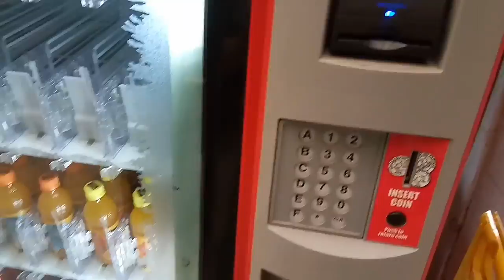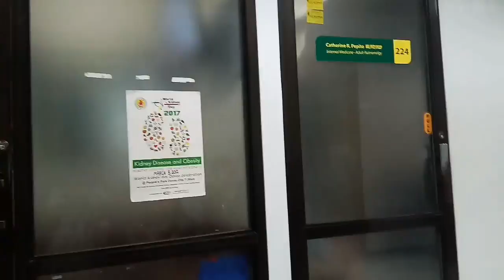SSS BAJADA INFAIRNESS MABILIS ANG PROSESO NILA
Hello po Maraming salamat sa panunuod ng video ko, and thank you din sa pag open
ng disrcription ko. Ginawan ko na ng review para sa inyo. Hope you like it 💗 I love you guys 😘

For better quality please watch it on HD

Planning a, staycation? Then book your staycation at Booking.com use my referal link and get 10% back

Or you can directly order to me 😘😉😊 lalo na sa mga nag oorder sken ng Skin Magical products 💟 Thank you po...

Where to buy 101% Authentic Alada soap and Alada Booster from Thailand, Daiso beauty white & Snail White ⬇️⬇️⬇️

Don't forget to stay in touch with me through

This Tik Tok app is soooooo fun!
Follow me @Charmie Lagaso on Tik Tok and check out my videos!

Music 🎶🎼 Background

Thank you for supporting me ❤ Love you 😙😙